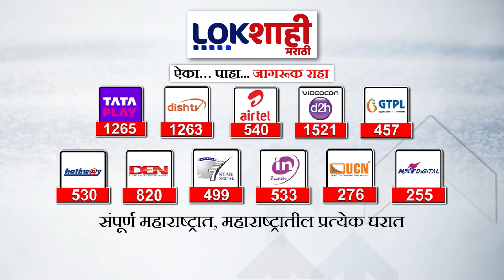Special Report : उत्तर मुंबईतून राज बब्बर यांच्या नावाची चर्चा, बब्बर यांचं नाव हायकमांडने सुचवलं